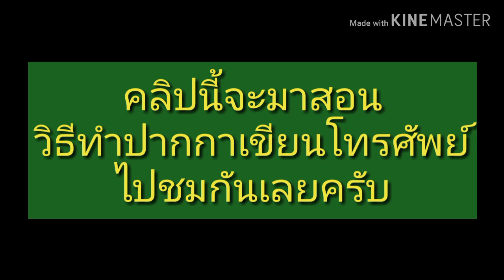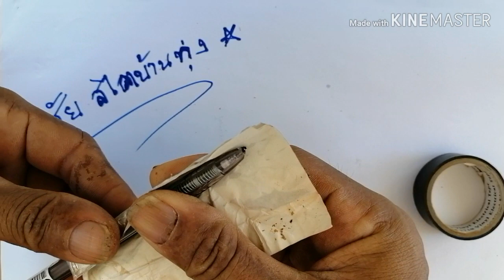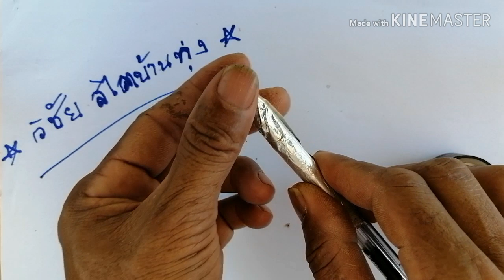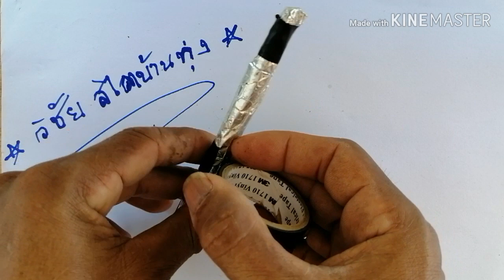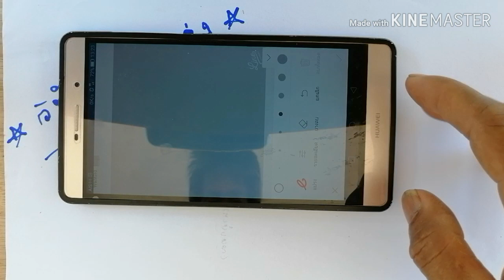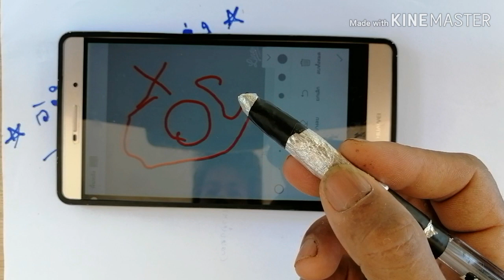สอนทำปากกาเขียนโทรศัพย์ ง่ายๆ งบ 0 บาท Make a phone writing pen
คลิปนี้จะมา สอนทำปากกาเขียนโทรศัพย์ แบบง่ายๆ งบ0บาท ทำได้ด้วยตนเอง อุปกรณ์ก็มีกระดาษฟอยล์ จากซองบุหรี่ หรือที่เค้าห่ออาหารมา วิธีทำก็ไม่ยากครับ ลองไปชมกันเลยครับ